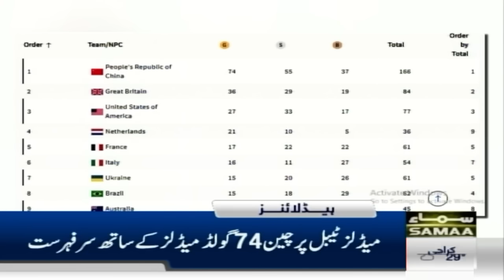Samaa News Headlines 3 PM | Another news for PTI | 6 Sep 2024 | SAMAA TV